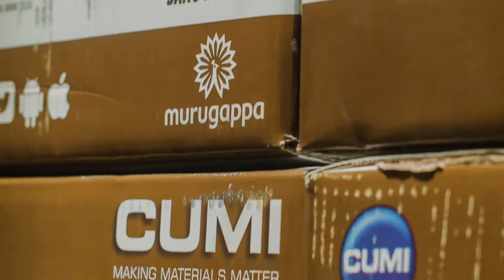Semi Electric Stacker Functional Video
Semi Electric Stacker - For Racking and Shelving. Light and Manual Steering System, Easy Operating Foot Break, Smooth Control of Precise Lifting and Lowering with lever, Adjustable Forks, No Noise and Pollution, Adjustable Forks, Compact Design with Steel Construction, Available in different capacities and lifting height.